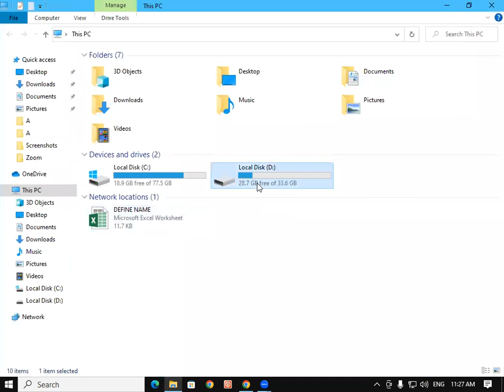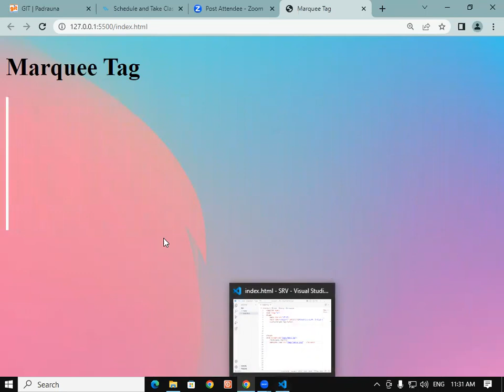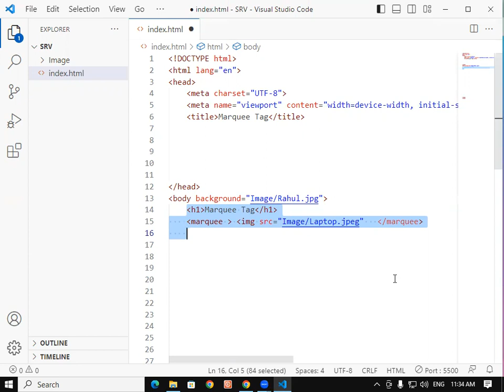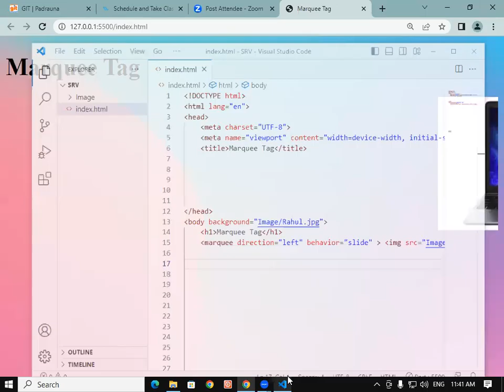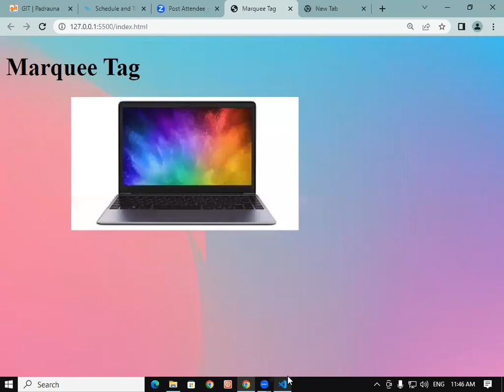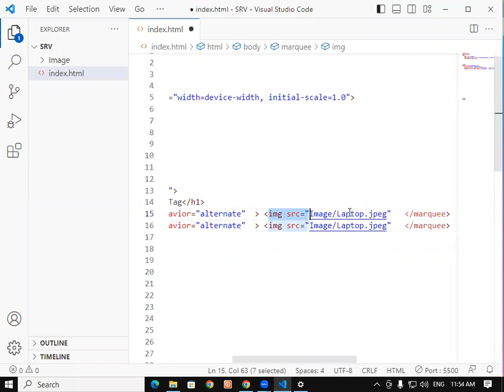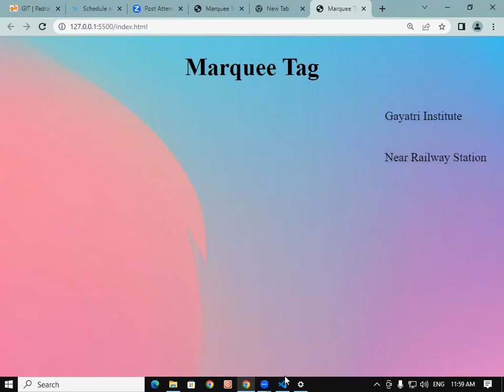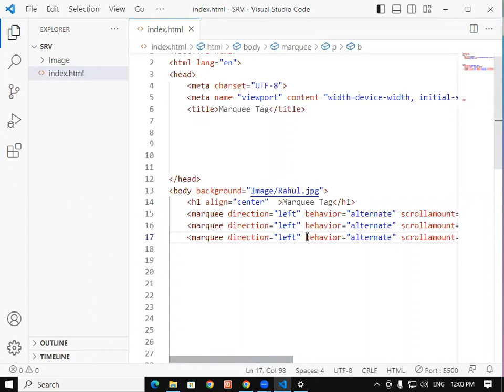About Marquee Tag in HTML | GIT Education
In this video we will learn about, Marquee Tag in HTML.